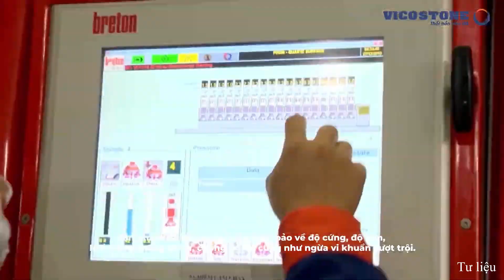Đá thạch anh Vicostone và đá nhân tạo khác nhau như thế nào?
Nguyên liệu và công nghệ sản xuất đã khiến đá thạch anh cao cấp Vicostone và đá nhân tạo thường khác nhau về  tính thẩm mỹ, độ bền cũng như giá thành. Để hiểu rõ hơn về sự khác biệt giữa 2 loại đá này hãy cùng IDOM tìm hiểu trong video này nhé!
- Link video về kiến thức tủ bếp:
KẾT NỐI VỚI CHÚNG TÔI:
- Showroom: 314 Nguyễn Hữu Thọ - TP Đà Nẵng
- Xưởng sản xuất: Duy Phước - Duy Xuyên – Quảng Nam